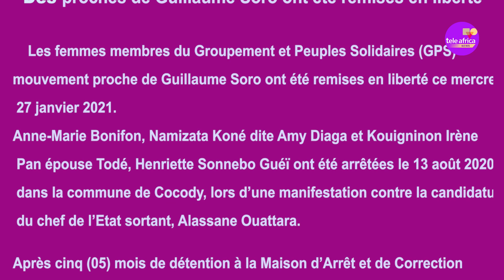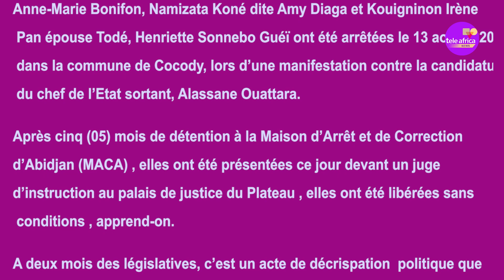Cote d'Ivoire : Des proches de Guillaume Soro liberés de prison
Des proches de Guillaume Soro ont été remises en liberté